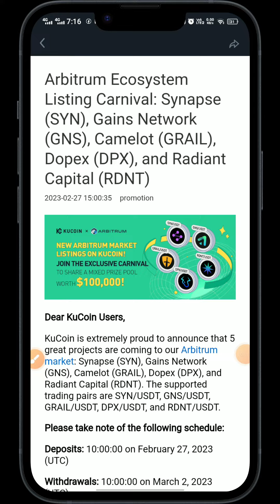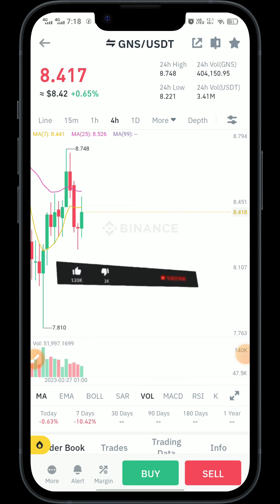Gains Network GNS Gets Listed On Kucoin || Gains Network GNS Coin Price Prediction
In this video, I will tell you Gains Network GNS Gets Listed On Kucoin and I also share Gains Network GNS Coin Price Prediction